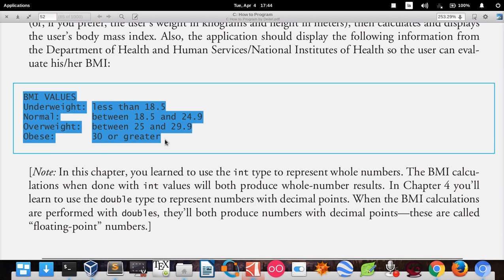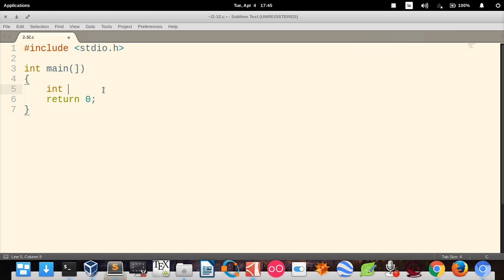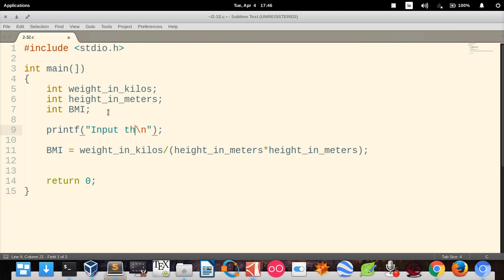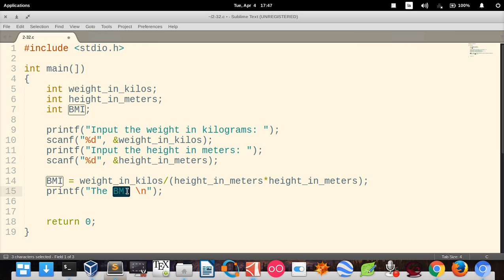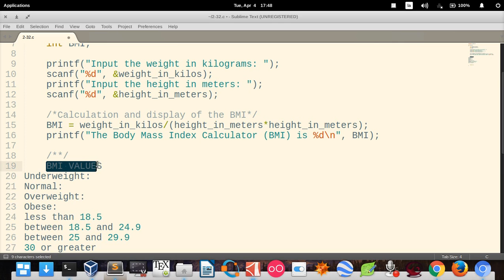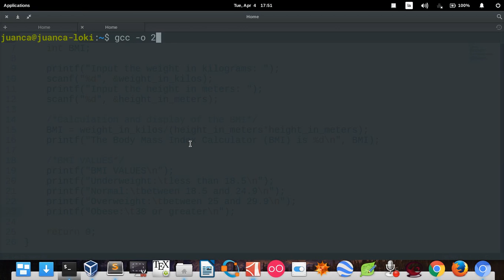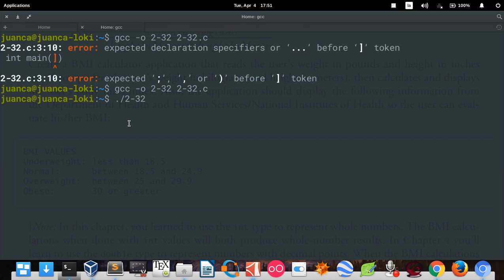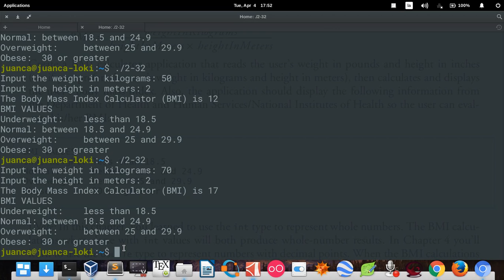C How to Program (6th Edition) - Deitel & Deitel, exercise 2.32